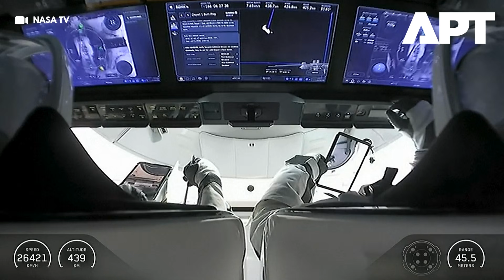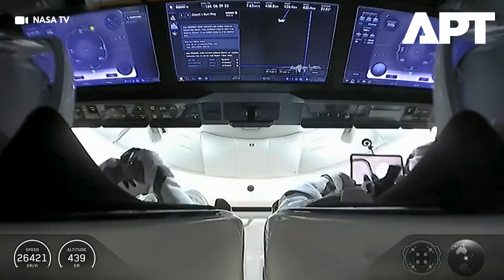WATCH | NASA Rushes Four Astronauts Back to Earth After Onboard Medical Emergency | APT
NASA has conducted its first-ever medical evacuation from the International Space Station after one astronaut developed a serious but undisclosed medical condition. SpaceX’s Crew Dragon capsule undocked from the ISS carrying four astronauts from the United States, Japan, and Russia, cutting their mission short by more than a month. The emergency return underscores the risks of long-duration spaceflight, with the crew scheduled to splash down in the Pacific Ocean near San Diego early Thursday.